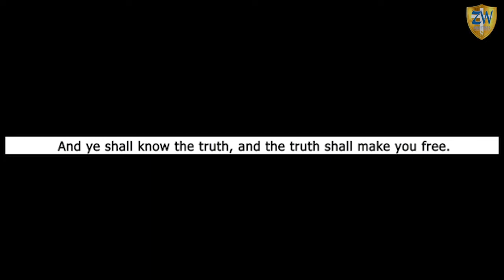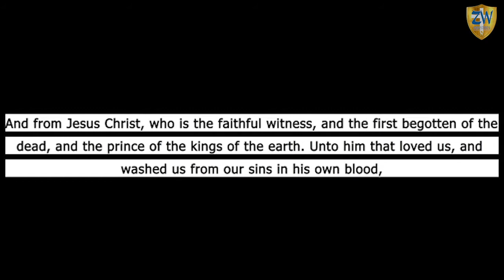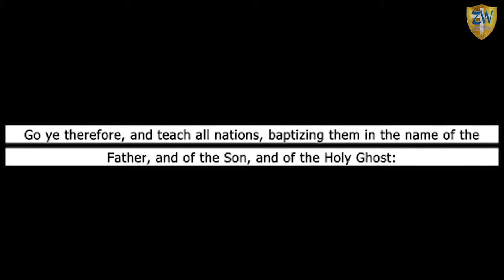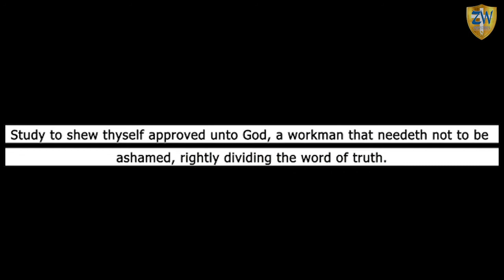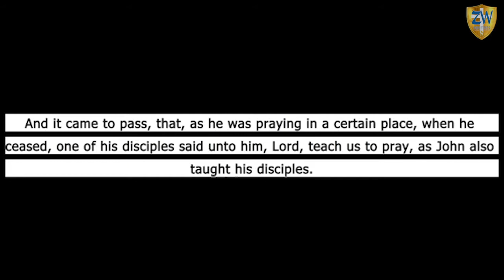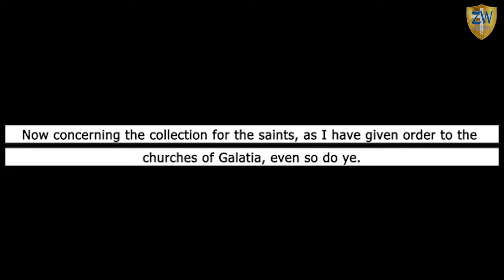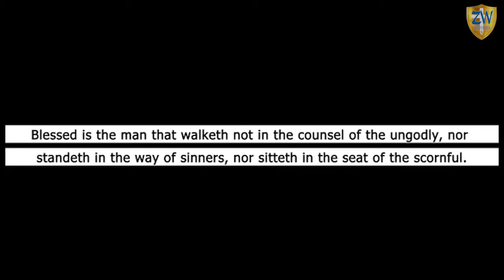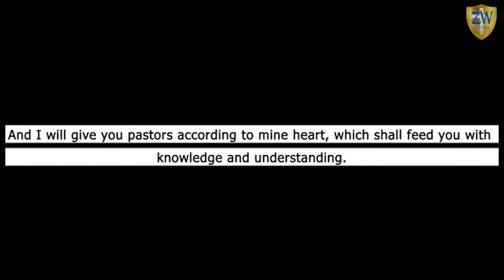The Will of God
Dr. Randy L. Davis and Elder Billy W. Sampson delve into the Will of God.  What is the will of God for your life?  Should you pursue and seek after the will of God?  Many will find that the will of God for their lives is what they need to live a long and happy life.